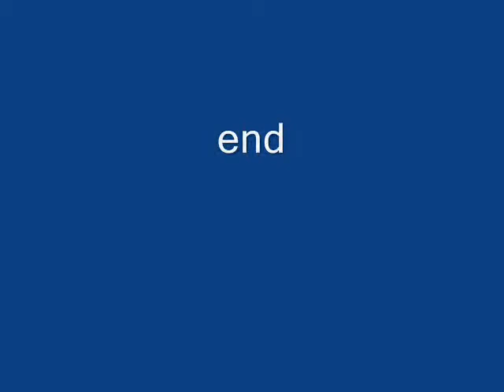Anise Swallowtail Butterfly on Agapanthus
A lovely Anise Swallowtail butterfly discovered a newly opened agapanthus flower and fed for quite a while in our garden.